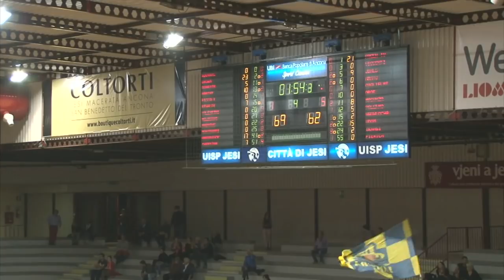Highlights Ken Brown Vs Scaligera Basket Verona